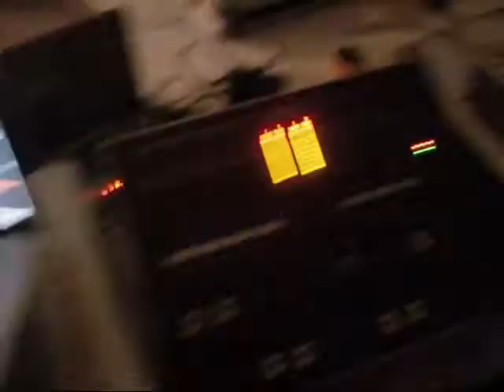N3v3RSTOP et Ebola - Fête de la musique 2011 Rouen place st Marc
Cloture du plateau electro de la fête de la musique 2011  place st Marc à Rouen  par les acolytes du Bad Joke Kru, Gargamel vs Lastikor avec en special guest Dj Ebola aux scratch